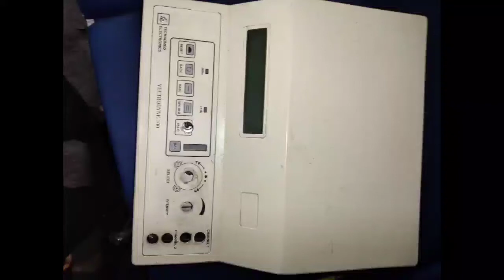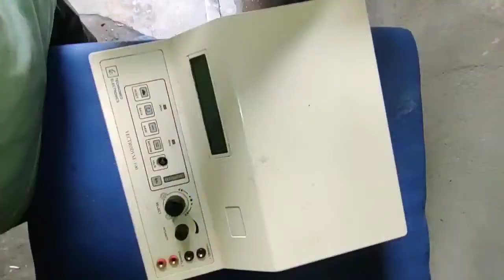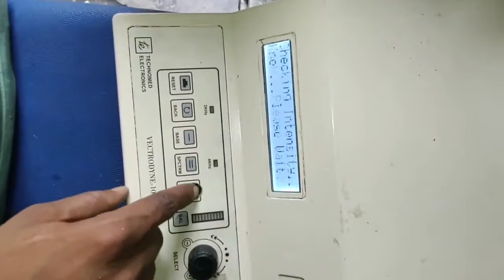Physiotherapy IFT Machine repairing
Physiotherapy IFT Machine repairing kaise kare , और इसका क्या कार्य है